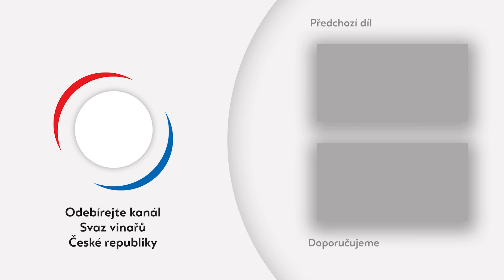Jaká bude naše vinařská spolupráce s Polskem? | pro vinařský objektiv #20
Díky proběhnuvšímu jednání zemědelských autorit v rámci V4 jsme se zástupci polské strany dohodli první krok naší spolupráce. Jaký bude? To a mnohem více se dozvíte v novém pro vinařském objektivu.

▶️ 00:15 Uvádění mladých vína na trh
▶️ 00:48 Sklizeň hroznů v roce 2023
▶️ 01:29 Značení nutričních hodnot na etiketách
▶️ 01:48 Jednání zemědělských diplomatů V4
▶️ 02:22 Vinařský jarmark – 22. listopadu, Château Valtice

Poděkování patří BS vinařským potřebám 💚 sponzorovi pro vinařského objektivu

📑 Novela vyhlášky 88/2017 Sb. přináší změnu, od letošního roku je možná uvádět na trh vína pod označením "mladé víno" jako moravské/české zemské víno.

🍇 Při sklizni meziročne zaznamenáváme propad 10-20%, na webu SVČR vám přinášíme stručné informace ze sklizní hroznů v EU. Jsou zde také uvedeny zajímavé informace z hlediska cen, cukernatosti, kvality.

⚖️ Nová legislativa ve věci značení nutričních hodnot na etiketác vstupuje v platnost od 8. prosince. Více informací prozatím přinášíme na našich stránkách.

💼 Na Znojemksu proběhlo jednání V4 na úrovni zemědělských autorit. Mimo prezentaci tuzemských vín jsme měli také možnost s polskou stranou probrat možnou spolupráci.

📅 Save the date: Vinařský jarmark – 22. listopadu, Château Valtice

Zdroj foto: MZe / Milan Mottl